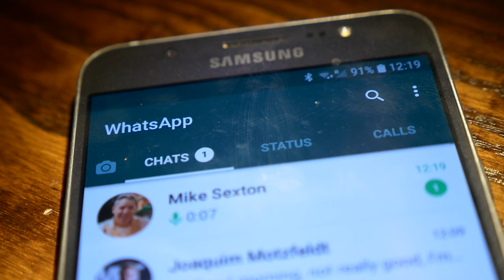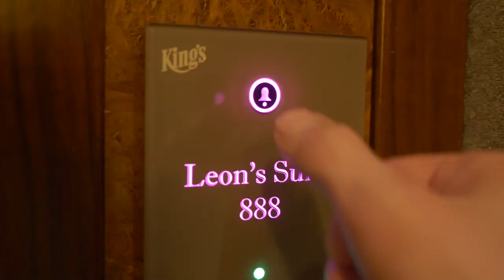7 hours to Rozvadov